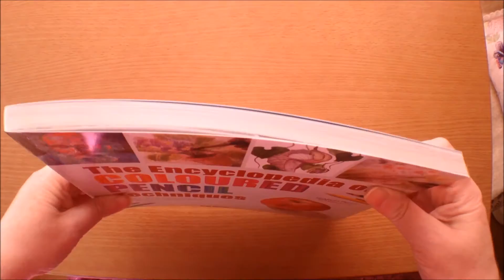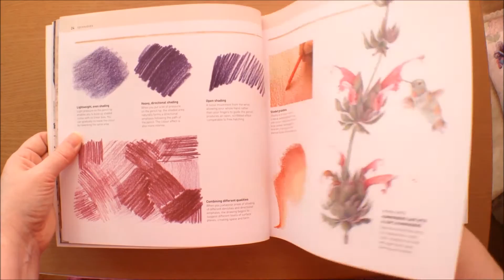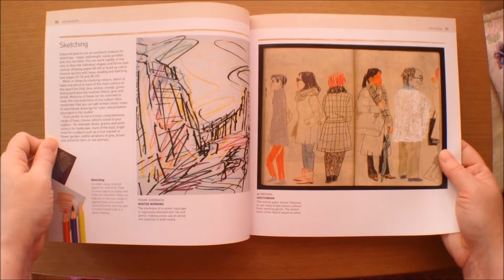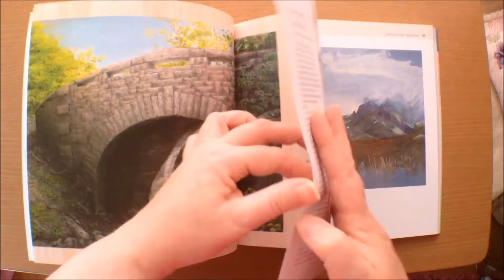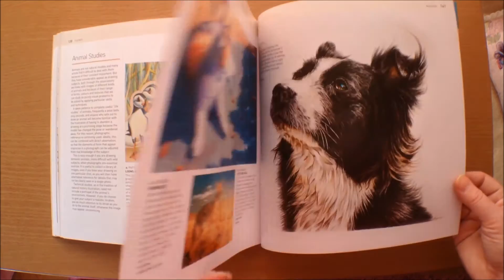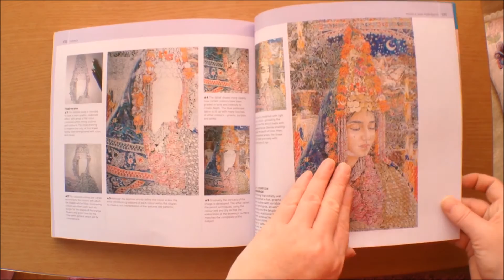The Encyclopedia Of Coloured Pencil Techniques by Judy Martin Flipthrough